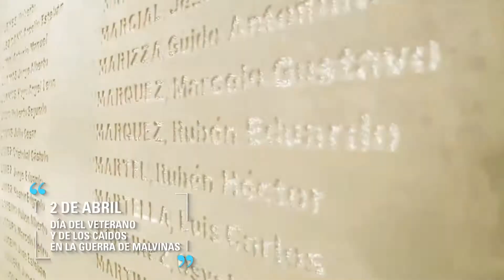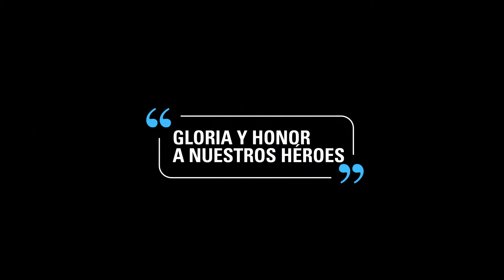Homenaje a los Veteranos y caídos en la Guerra de Malvinas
En esta fecha tan especial homenajeamos a la distancia a los soldados que dejaron la vida en Malvinas y a los que Veteranos porque son los únicos héroes vivos de la República.